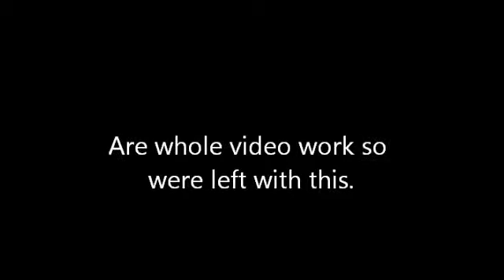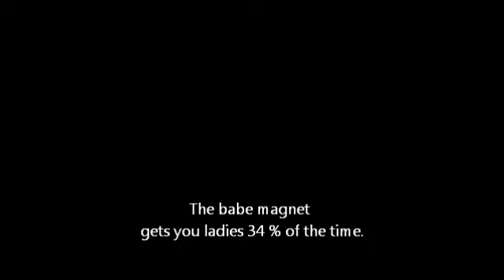ben hanna movie